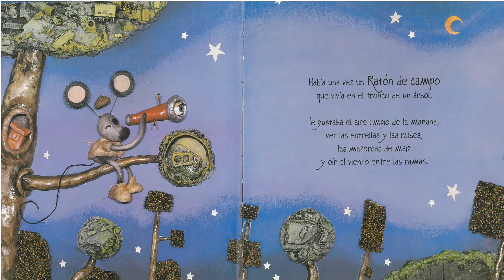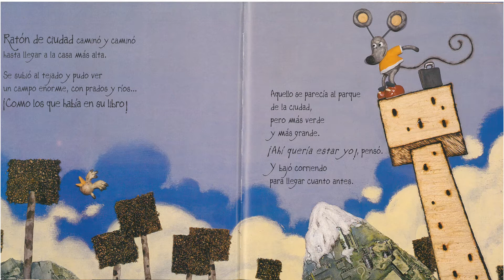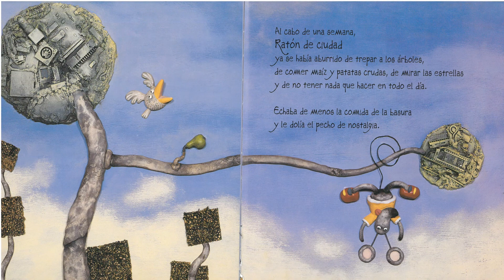Ratón de campo y ratón de ciudad de Eva Mejuto y Kiko Dasilva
Contos no sillón